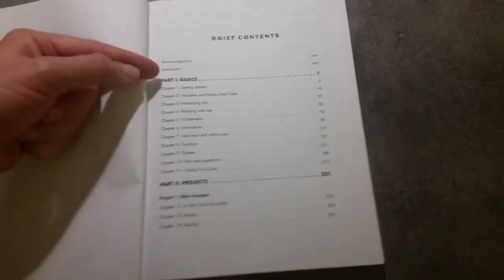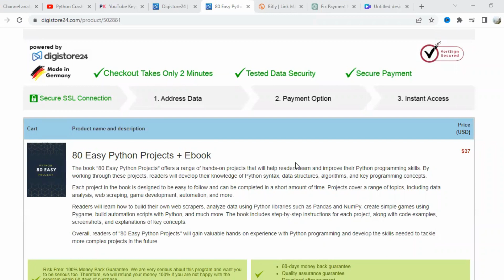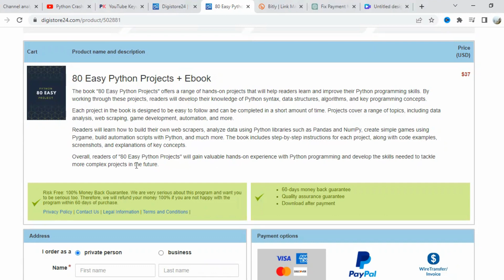Best Books For Python Beginners 2025 Review - How To Learn 80 Simple Python Projects PDF + eBook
Best Books For Python Beginners 2025 Review - How To Learn 80 Simple Python Projects PDF + eBook .   In this video, I want to share with you a review of an excellent book for learning Python as a beginner. So let's dive right in!

if you want to purchase this book use (affiliate link ) it is an affiliate link if you use this link it would come at no extra cost to you and will help to support this channel because i will be getting a little kick back thank you.

Introducing the "80 Easy Python Projects Ebook," a relatively inexpensive resource that takes you from a Python novice to an intermediate programmer. This book is perfect if you're just starting out with Python and want to grasp the foundations while working on your own projects.

What sets this book apart is its balanced approach. It not only teaches you the basics of Python, such as lists, dictionaries, and strings, but also provides hands-on experience with various projects. From creating small games to data visualization and even building a web app, these projects reinforce your understanding of Python concepts.

As you progress through the book, make sure to go through all the chapters and code snippets, truly immersing yourself in the material. By the time you reach the end, you'll have acquired a solid beginner knowledge of Python.

However, one common question that arises is, "What do I do after finishing an introductory book or course on Python?" If you're in a self-learning journey and lack guidance, fear not! This book serves as an excellent reference for your ongoing Python endeavors.

Working on your own projects is crucial for taking your programming skills to the next level. Utilize the knowledge gained from this book and leverage it to create your own unique projects. With the help of available resources and using this book as a reference, you'll gain the confidence to tackle independent programming ventures.

The best part is that this book will remain valuable throughout your Python journey. Start with it as your foundation, use it as a trusted reference, and progressively work through the projects it offers. I guarantee that by the time you complete the book, you'll have a solid understanding of Python and be well-equipped to explore further on your own.